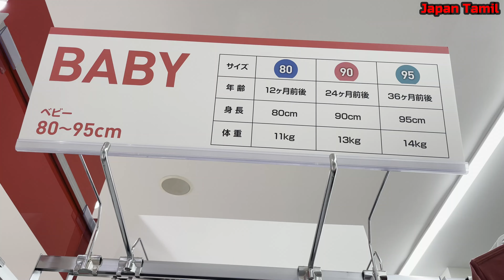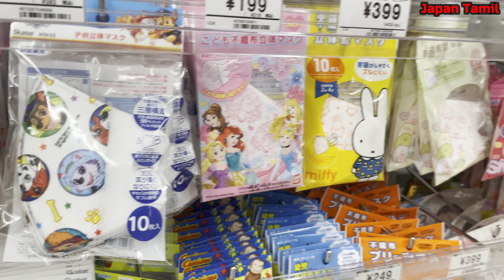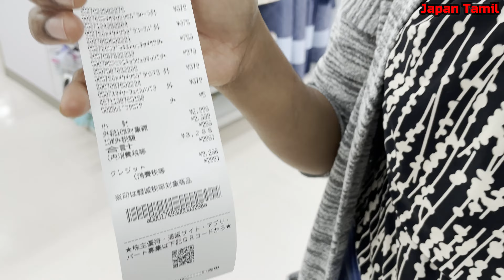ஜப்பான்ல Shinchan போடற டிரஸ் இதுதான்! Weekend Vlog -Dress collection for kids in Japan | Japan Tamil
Shop name: Nishimatsuya, SoCola mall, Minami-Gyotoku